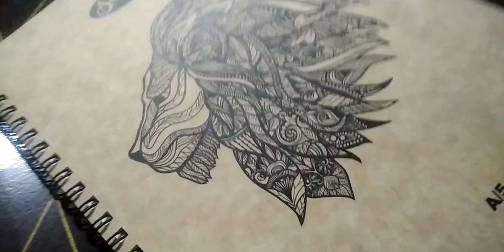how to make realistic strawberry tutorial